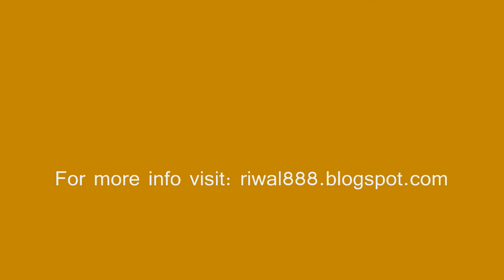New Opel Insignia MY 2014 - Start of series production (QHD)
Start of series production for the new Opel Insignia: Today, the first model for sale rolled off the assembly line in the Rüsselsheim plant. The spotlight was on an emerald Opel Insignia Sports Tourer with the 2.0-liter BiTurbo CDTI engine with 143 kW/195 hp.